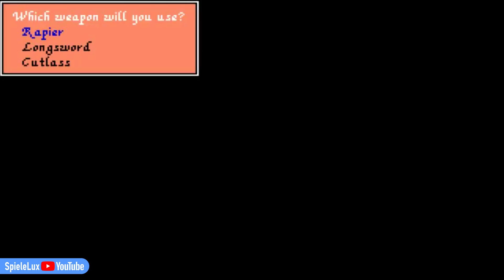10 Years of Amiga Gaming - 1994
Working on this video was eye opening. While there were still quite a few amazing games released on the Amiga, there were just not as many as before. Clearly Amiga peaked before and was on a downhill track. Still slow perhaps, but faster and faster with each next year. It doesn't mean that the gamers didn't get excellent titles to choose from, after all some of these were considered as being in top 10's of their respective genres, but the choice was more limited than in the former years. So, let me know what you think about 1994 on the Amiga?

If you like this series, perhaps you could enjoy a similar one I've made for PC DOS and for C64?

Also, check out amazing @ModernVintageGamer 's video on how Mortal Kombat 2 cheats against the player cause it's also what's happening on Amiga's port

I make those videos in my spare time and currently work towards replacing couple of bits here and there in my rapidly aging editing rig and hopefully a camera. So, if you like what I do here and feel generous, I would appreciate any help towards these goals. You don't have to though if you can't or don't feel like it.

For few of the videos I couldn't record the gameplay myself or it was not feasible as it either would've taken way too much time to get far enough in the game or I'm just not good enough at it anymore. Here are the amazing sources of these videos:

They are all amazing folk serving great videos of high quality and deserve your subscription! They sure have mine.

0:00 Intro To 10 Years of Amiga Gaming Part 9: 1994
2:28 Aladdin
3:15 Alien Breed: Tower Assault
4:17 Arcade Pool
5:17 Assassin: Special Edition
6:16 Banshee
7:05 Beneath a Steel Sky
8:07 Benefactor
9:06 Body Blows Galactic
9:58 Bubba'n'Stix
10:46 Bubble and Squeak
11:40 Cannon Fodder
13:00 The Clue!
14:17 Crystal Dragon
15:17 Deluxe Galaga
17:37 Detroit
18:45 Dragonstone
19:24 Dreamweb
20:28 Elfmania
21:11 Franko: The Crazy Revenge
22:18 Fury of the Furries
23:59 Guardian
24:49 Heimdall 2: Into the Hall of Worlds
25:36 HeroQuest 2: Legacy of Sorasil
26:22 Holiday Lemmings 1994
26:57 Innocent Until Caught
27:56 Ishar 3: The Seven Gates of Infinity
28:42 Jungle Strike
29:50 K240
30:49 Kid Chaos
32:03 King's Quest VI: Heir Today, Gone Tomorrow
33:24 Lamborghini American Challenge
34:11 Captive 2: Liberation
35:40 Litil Divil
36:52 Lords of the Realm
37:53 Mortal Kombat
40:30 Mortal Kombat II
42:50 Naught Ones
43:17 On the Ball
44:05 PGA European Tour
45:02 Pirates! Gold
47:04 Pizza Connection
48:19 Reunion
49:18 Roadkill
50:35 Ruff'n'Tumble
52:05 Sensible World of Soccer
52:25 Sierra Soccer World Challenge Edition
53:23 SimCity 2000
54:28 Super Stardust
55:45 Theme Park
56:58 UFO Enemy Unknown
59:08 Universe
1:00:54 Outro